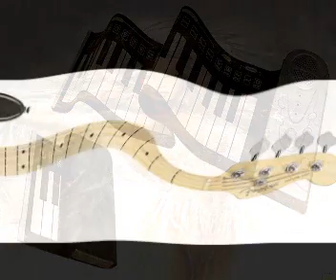BERNIE LEADON MICHAEL GEORGIADES - Calling For Your Love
From the vinyl copy Bernie Leadon Michael Georgiades "Natural Progression" 1977 Art by a.o. Keith Haring/Caravaggio/Per Kirkeby/Monet/Man Ray/Picasso